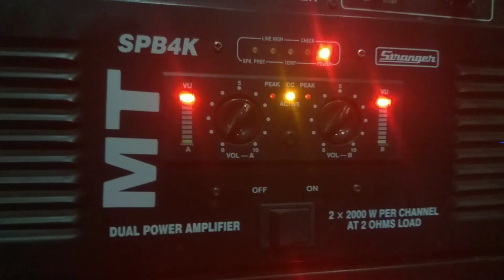Stranger 4k 4000 Watt Amplifier Sound Testing | SPB 4K Dual Channel Amplifier